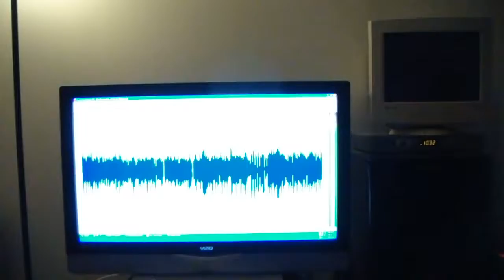MAH04276 March 2009